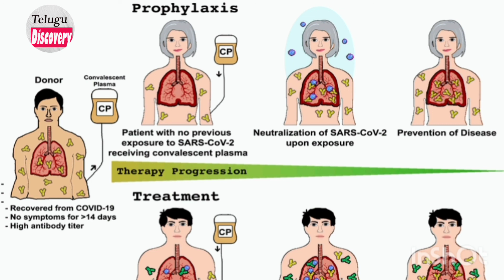What is Plasma Therapy? | ప్లాస్మా థెరపీ అంటే ఏమిటి? || Telugu Discovery